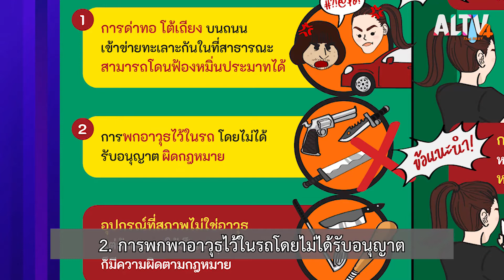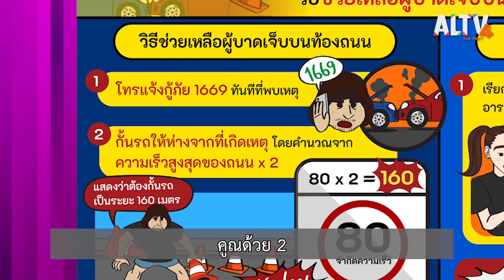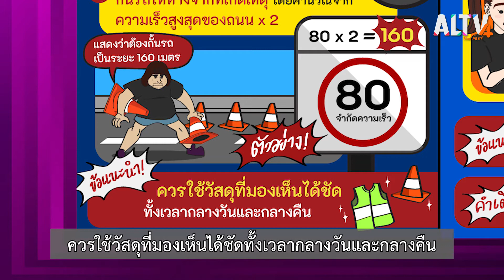ถนนสายนี้ข้าจอง ทะเลาะวิวาทบนท้องถนน l ไม่ตายหรอกเธอ (20 ต.ค. 63)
จะเกิดอะไรขึ้นเมื่อ โจ๊กเกิดหัวร้อนขณะขับรถ ลิตาพยายามห้ามเท่าไหร่ก็ไม่ฟัง มีปากเสียงกับคู่กรณีจนเกิดการชกต่อยเป็นเหตุทะเลาะวิวาท งานนี้จะไปจบลงอย่างไร? ใครจะถูก? ใครจะผิด? การันต์จะให้ทนายมาชี้ชัดเรื่องกฏหมายให้หายสงสัย

และถ้าพบเห็นเหตุฉุกเฉินบนท้องถนนจะต้องทำอย่างไร? รวมถึงเทคนิคสงบสติอารมณ์ให้เย็นลงไม่ฉุนเฉียวจะต้องทำอย่างไร?

ติดตามชมรายการ ไม่ตายหรอกเธอ ทุกวันอังคาร เวลา 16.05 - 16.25 น.
📌 รับชม ไม่ตายหรอกเธอ ได้ทาง